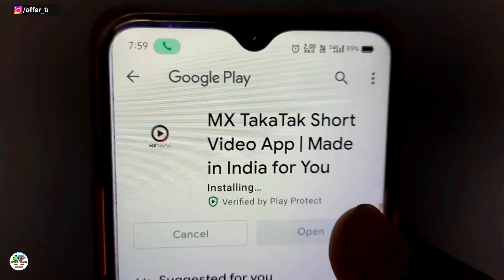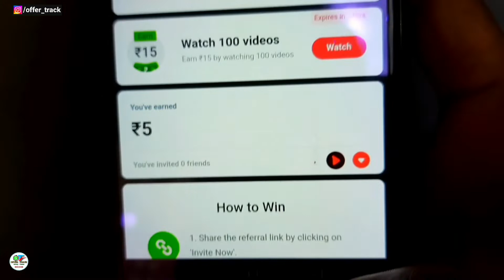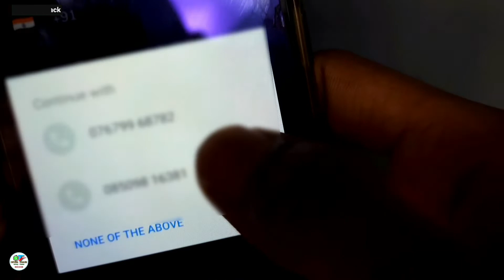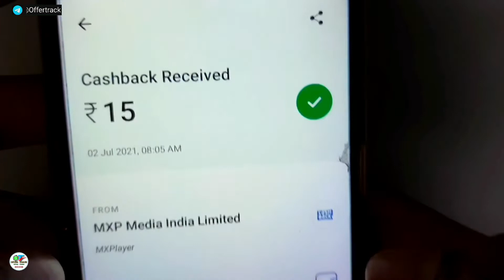Refer Flat ₹20 + ₹20 টাকা Sign up !! Mx takatak se paise kaise kamaye !! Mx Takatak Refer And Earn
Refer Flat ₹20 + ₹20 টাকা Sign up !! Mx takatak se paise kaise kamaye !!

Refer Code 🤑 ( MH40Z2 )

Quer Solved in This video▶️ ;
2. mx takatak refer and earn,
3. mx takatak earning
4. mx takatak ka code kya hai,
5. mx takatak payment proof
6. mx takatak withdrawal
7. mx takatak refer trick
8. MX Taka Tak Unlimited Trick
9. mx takatak payment proof
10. mx takatak withdrawal

1. Coinswitch▶️

2. Paytm refer and earn▶️